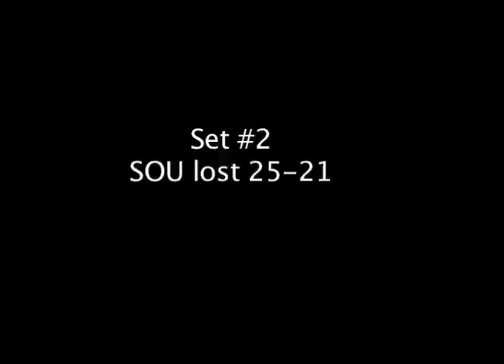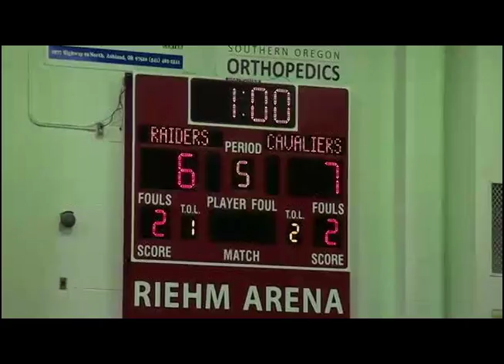Volleyball Highlights vs. Concordia, 10/5/12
Highlights from the SOU volleyball team's five-set thriller against Concordia on Oct. 5, 2012